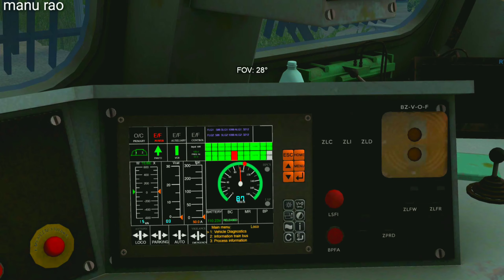Look around & pass by action of various sheds of WAP7 Locos/ BGPros/ MSTS/Openrails/PC Gameplay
Hii everyone 😍😍

Today I bring you all a new and different video of various sheds WAP 7 locomotive of Indian railways in msts & Openrails Gameplay 😍😍

Visit: Broad gauge productions for realistic Indian railways addons

Jai Karnataka 😍🥰🥰